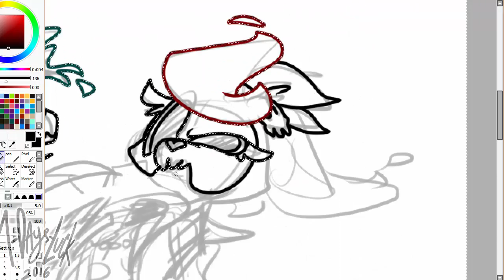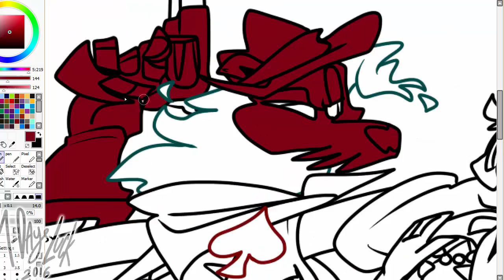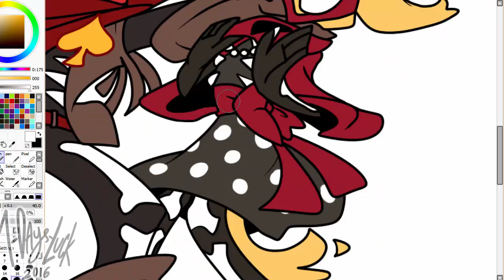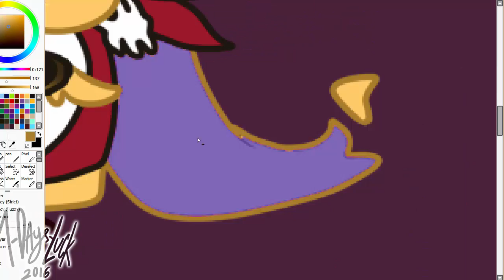SPEEDPAINT :: Commission - The Slaughter Crew (MSA)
Skeletonatthefeast and their friends commissioned me to stylize their characters into Mystery Skulls Ghosts style~ It was fun stylizing them XD

If you would like to commission me, you can read for the commission details

"Our Credits Are"
'Slaughter Crew'
- Kai the Rocker
- Bonemeal the Rebel
- BlackJack Bart the Outlaw
- Miss Chaos Mouse